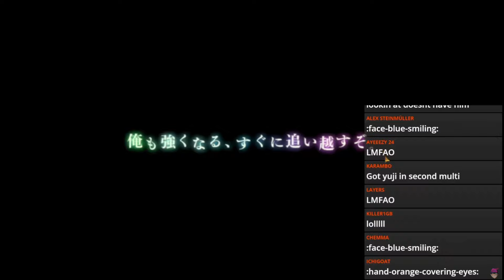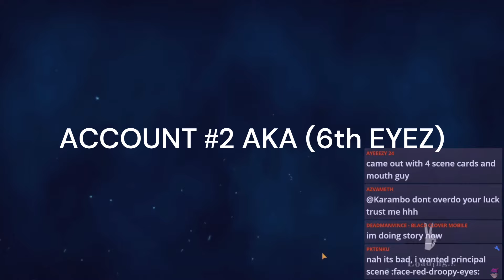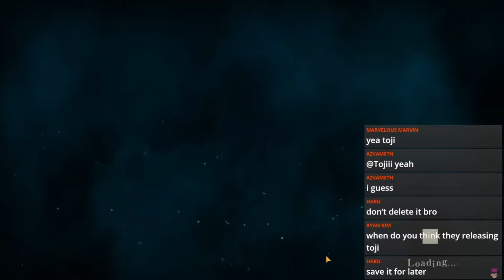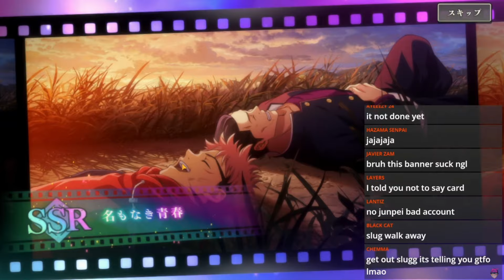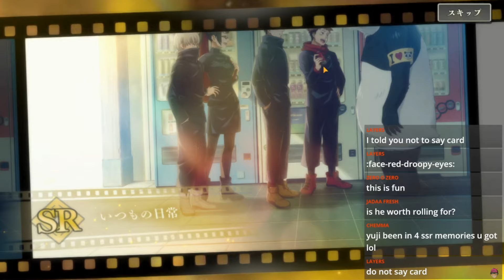WHAT DID I JUST DOOOOooooo!!! ( NEW YUJI SUMMONS ) | JUJUTSU KAISEN PHANTOM PARADE